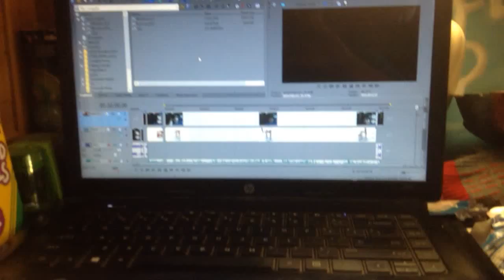Christmas is Coming!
While editing a video, I decided I needed a little break. So... Here's my house starting to get decorated :Dh